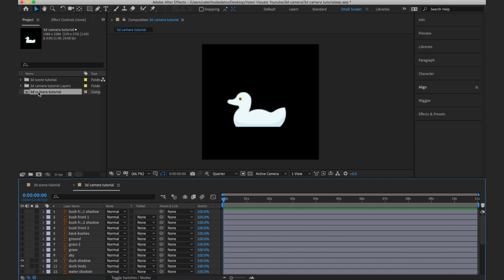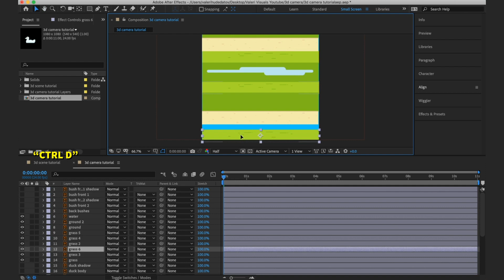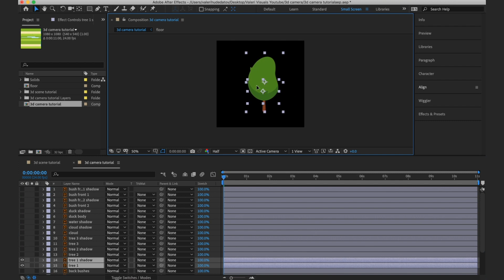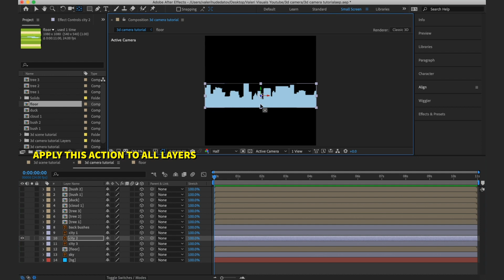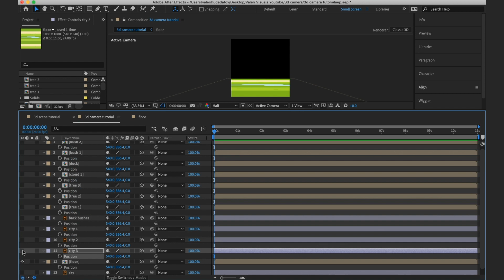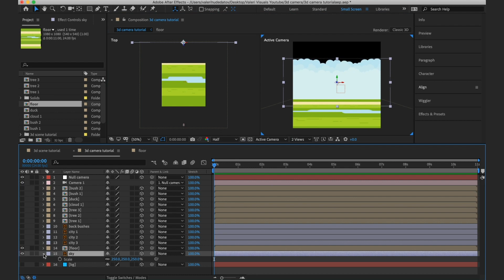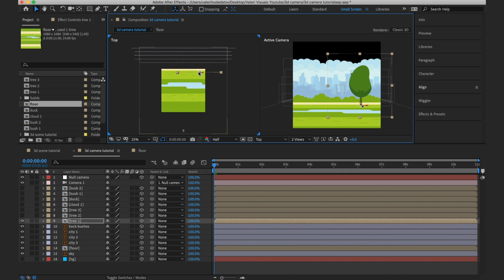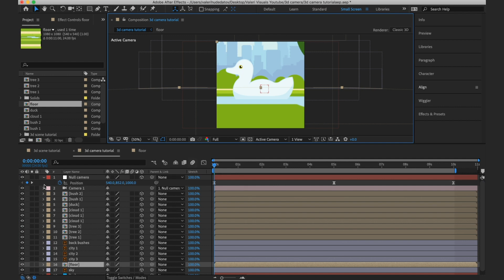How to Create a 3D Scene. After Effects Tutorial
Hi creators!
In this After Effects Tutorial we are going to learn how to create a 3D Scene in a very simple and easy way, all made inside After Effects.  I hope this was helpful! I like to make these tutorials quick and easy to follow. Ask me any questions. I am always happy to answer questions.